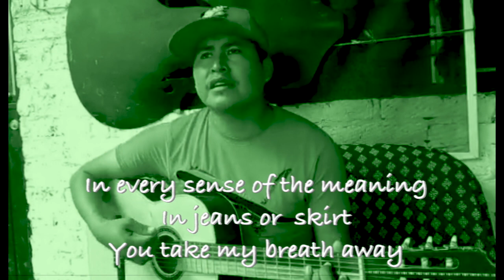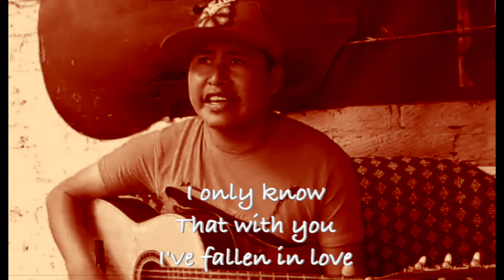color de tus ojos (subtitulada/Inglés) Espiritu Musical Wixarika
Espíritu Musical Wixárika;   El COLOR DE TUS OJOS   DAR;   un cover interpretado por Librado Lopez

Ixtlán del Río Nayarit, México